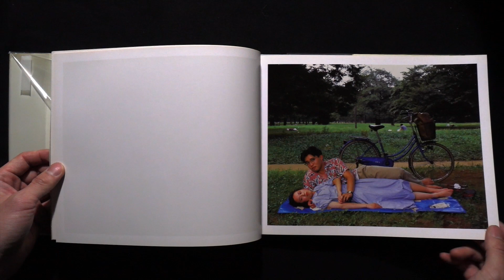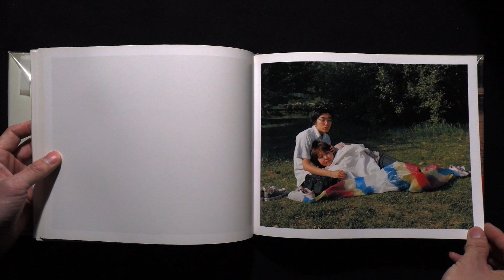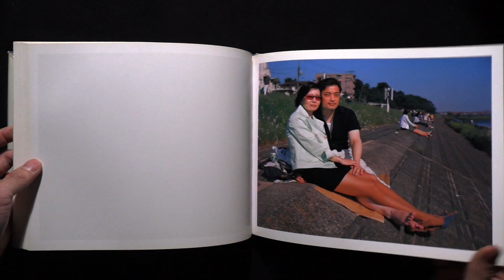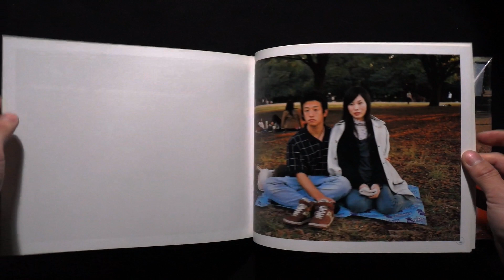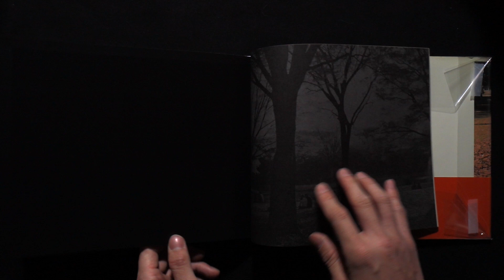Picnic 瀬戸正人 Masato Seto